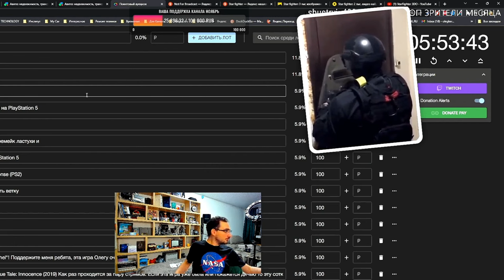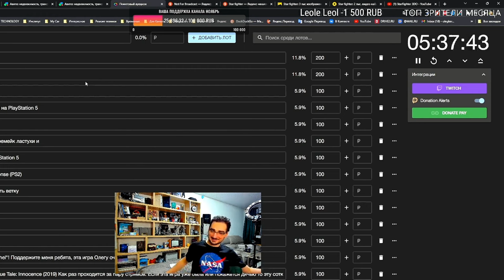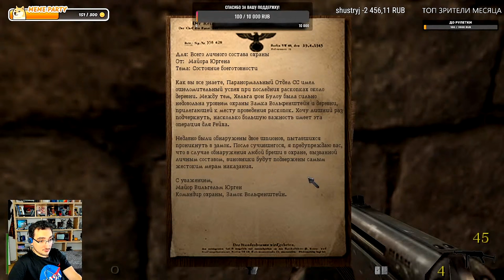Панический Wolfenstein Кермана или Фаникулёр Испугался - Олег Керман BombaKerman